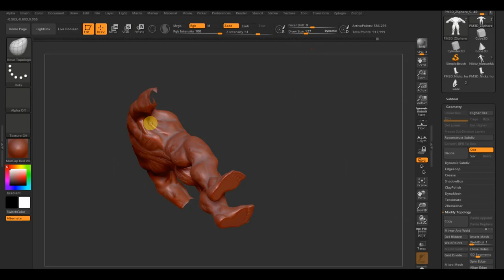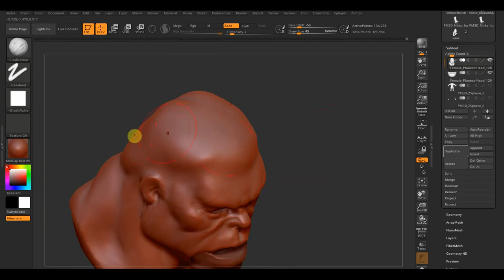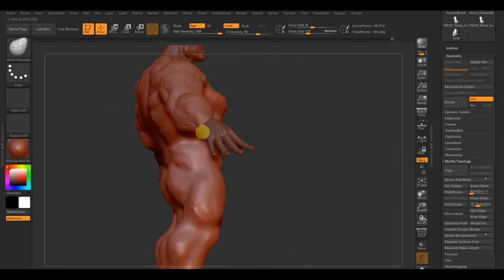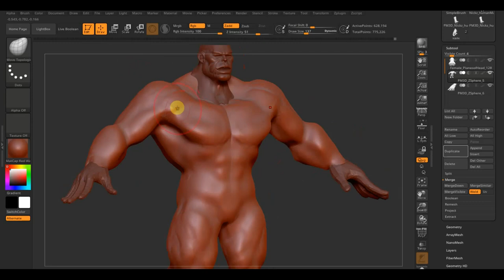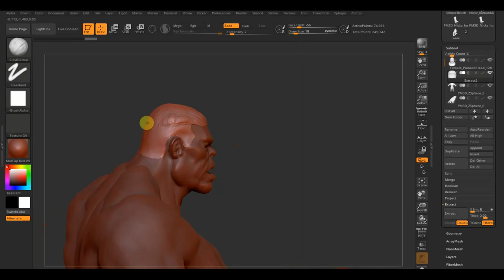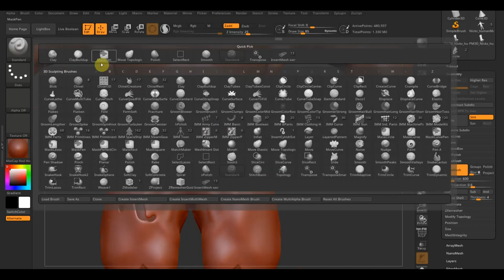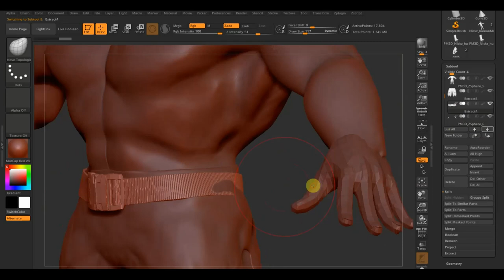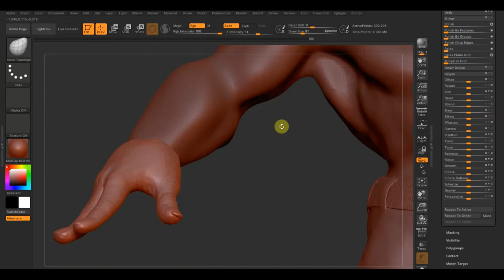Переделываю Халка для проб анимаций